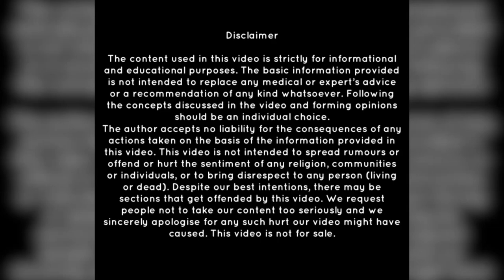ARE YOU SUCCESSFUL? - It’s just a decision! By Sunny Jain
ARE YOU SUCCESSFUL? - It’s just a decision!

Sunny Jain is the name of a new journey of life.

In today's time, Sunny Jain is giving the stability message and remove the unwanted things from inside.

Shape up your ‘beliefs’ because your belief shapes you up. – Sunny Jain

He never dropped his passion in the field of Life Curator. With an impressive experience and understanding of the nuances of human behaviour, he is also the master of business consultant and motivation workshop and more.

In fact, his qualifications expand beyond these to inspire many to realize their true-self. His programs, workshops and sessions are widely attended and are like keys for the upliftment of the souls.

His motivational words include everything from ethics, to stress management to being patient, happy and content in all aspects of life. His abilities and preaching are nothing but life-changing.

A little guidance and you can let go all that’s not serving you- pain, distress, agony, depression, financial issues, unhealthy mind and body, failing business, career and more.

Explore yourself like never before!

The author accepts no liability for the consequences of any actions taken on the basis of the information provided in this video. This video is not intended to spread rumours or offend or hurt the sentiment of any religion, communities or individuals, or to bring disrespect to any person (living or dead). Despite our best intentions, there may be sections that get offended by this video. We request people not to take our content too seriously and we sincerely apologise for any such hurt our video might have caused. This video is not for sale.